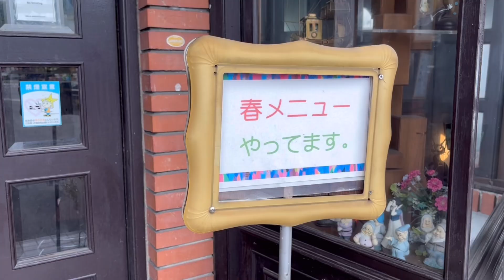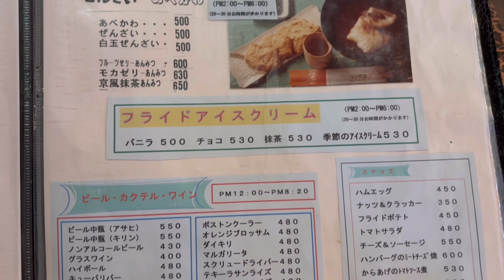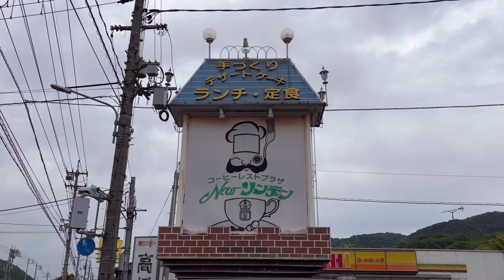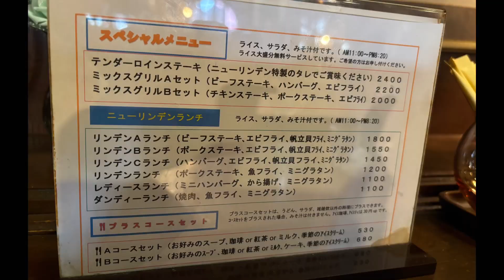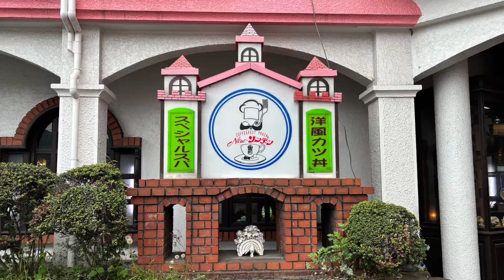【倉敷市広江】コーヒーレストプラザ ニューリンデン【昭和レトロ喫茶店】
ニューリンデンで
コーヒーCスナック（コーヒー、ピザトースト、プリン）をいただきました。

お城みたいな外観の喫茶店。中に入るとレトロで落ち着いた雰囲気。ゆったりした時間を過ごせます。約250種の御食事メニューと210種の喫茶メニューがあるのでお子様から御年配の方まできっと満足して頂けるはず。朝8時から11時はモーニングサービスです。パン、サンドイッチ、おにぎり、カレーなど6種類のセット（500円～）や、キッズモーニングもあるのでお気軽にお立ち寄り下さい。

岡山県倉敷市広江1-14-25

•営業日：火～金8:00～
21:00（L.0.20時頃）
土日祝：8:00～15:00（L.0.14時頃）